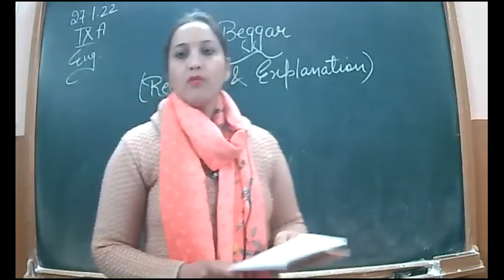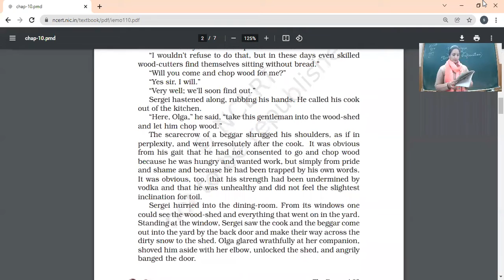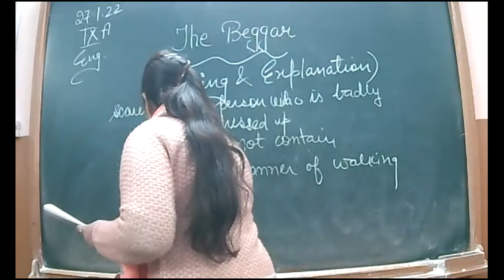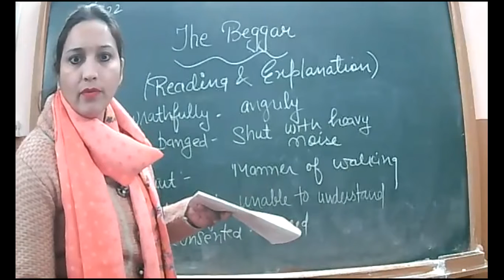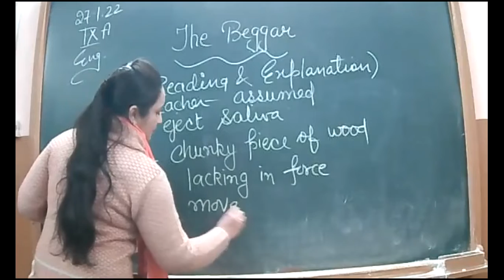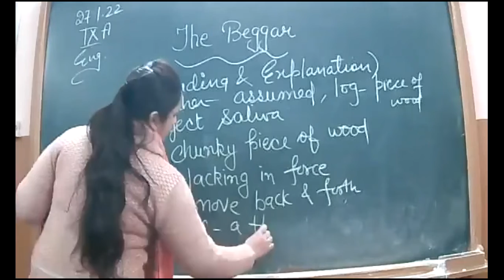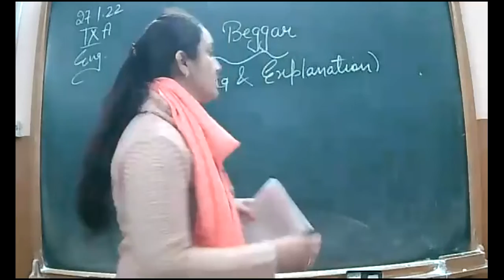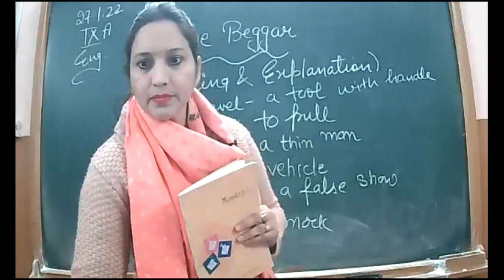27 1 2022 IXA ENG